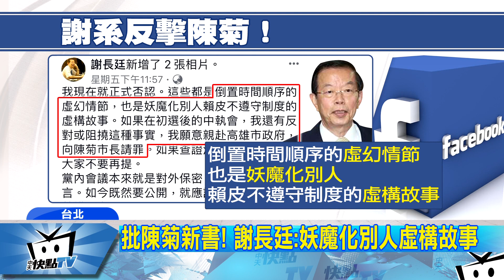20171231中天新聞 批陳菊新書！ 謝長廷：妖魔化別人虛構故事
高雄市長陳菊新書「花媽心內話」，還在餘波盪漾，駐日代表謝長廷痛批，新書內容說他阻撓陳菊參選，是倒置時間順序，在妖魔化別人的虛構故事，還說如果要轉型正義，就要讓真相大白。